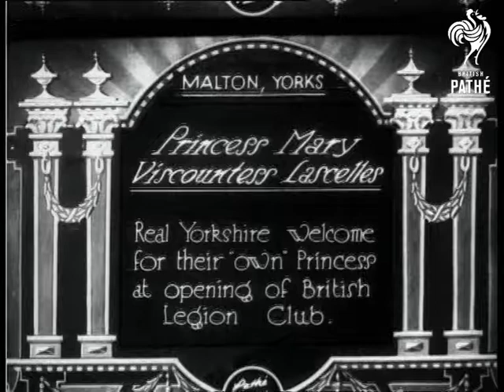Princess Mary Viscountess Lascelles Opens British Legion Club (1928)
Item title reads - Princess Mary, Viscountess Lascelles.  Real Yorkshire welcome for their "own" Princess at opening of British Legion Club.  Malton, Yorkshire.

L/S as Princess Mary walks up the street with a group of people, crowds wave flags.  M/S as she stops and talks to Legion members.
 FILM ID:742.28